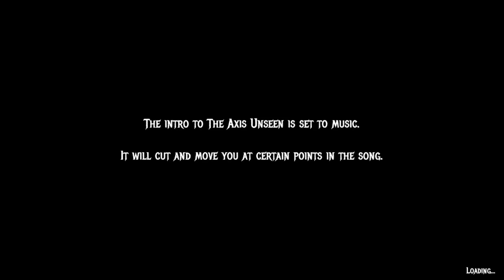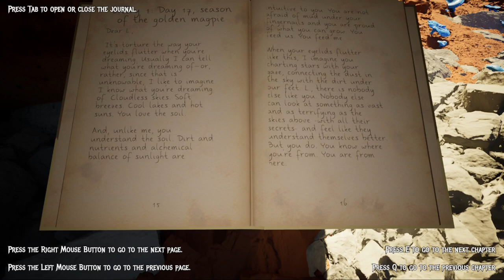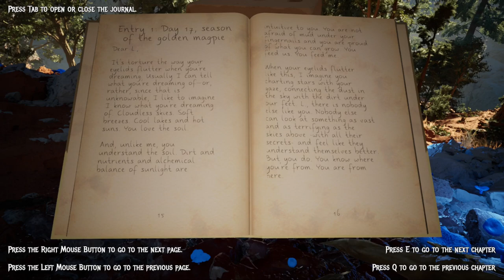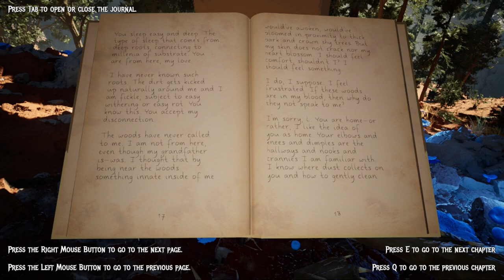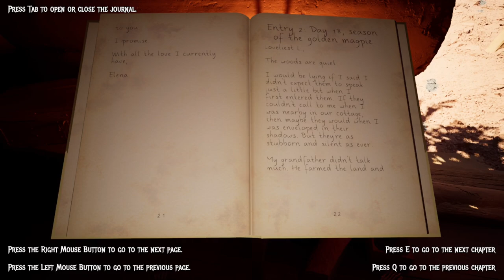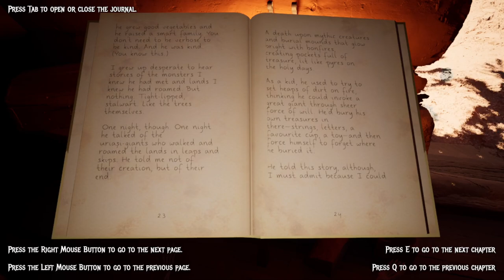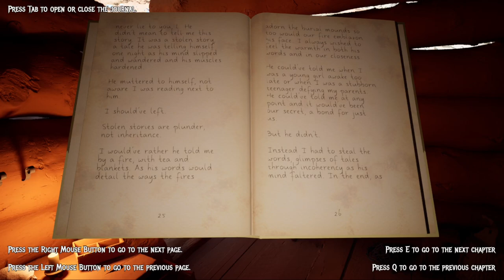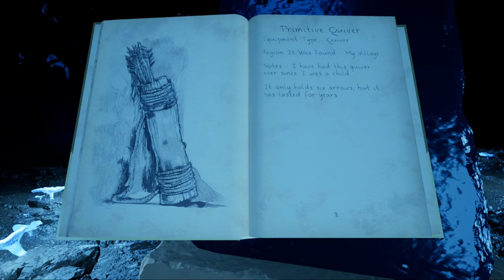The Hunted and The Hunter - The Axis Unseen Demo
steamnextfest demo TheAxisUnseen One of the main advertising points of this game was that, as you get more involved in a fight, the music cranks up. Now I admit, I didn't get into enough trouble to really hear the music in full. But I did enjoy looking around and reading journals to try to find out the past and what happened! Looks like a game that could get really elaborate, but the demo for me was rather quiet.